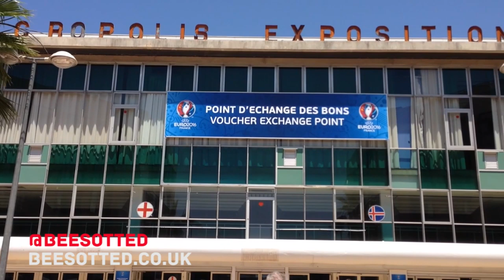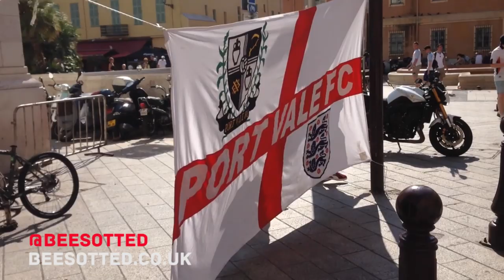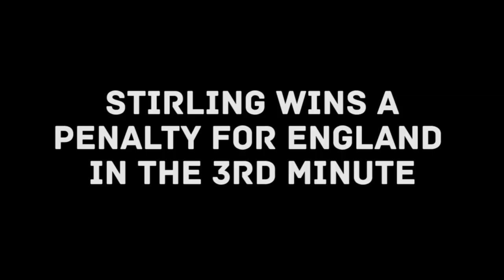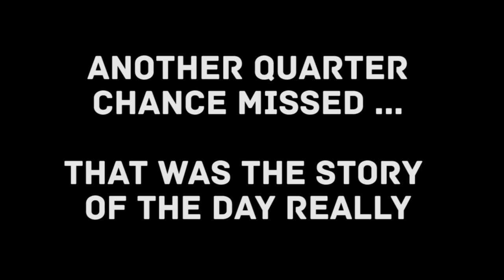Euro 2016 Tour Part 9 | England Freeze Against Vikings | Iceland 2 England 1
Matchday in Nice was completely chilled. England fans were in fine voice. Iceland fans were extremely confident.

England went ahead after only 3 minutes through a Wayne Rooney penalty only to find themselves 2-1 behind by half time. Goals were scored by Ragnar Sigurdsson  - a defender who plays for Krasnodar who finished 3rd in the Russian Premier League last season - and Kolbeinn Sigthorsson - a striker who scored three goals in 26 matches for Nantes who finished 14th in the French league last run-out.

And that was it. England was never to recover from being behind to  a resolute Icelandic side despite having nearly 70% possession.

The final whistle saw fans berating the team whilst applauding their Icelandic rivals. England were beaten fair and square. This gutless performance was quite hard to take.

We have all the action from the day - in the bars and on the terraces of Nice talking to England and Iceland fans ... what was a great day out (apart from the football of course).

Follow all Beesotted's blog, vlog and podcasts around Euro 2016. We have loads of them and - despite England being pertty abject - there are some great moments in the two weeks we were out there.

Filmed and Produced by Billy Grant and Dave Lane (All Mouth No Action)

Leikdagur Nice var alveg kælt. England aðdáendur voru í fínu rödd. Iceland aðdáendur voru mjög öruggur.

England fór fram eftir aðeins 3 mínútur í gegnum Wayne Rooney refsingu aðeins að finna sig 2-1 á bak við hálfa tíma. Markmið voru skoraði Ragnar Sigurðsson - varnarmaður sem spilar fyrir Krasnodar sem lauk 3. sæti í rússnesku úrvalsdeildinni á síðustu leiktíð - og Kolbeinn Sigþórsson - framherja sem skoraði þrjú mörk í 26 leikjum fyrir Nantes sem lokið 14. í frönsku deildinni á síðustu hlaupa-út .

Og það var það. England var aldrei að batna frá því að vera á bak við ákveðin á íslenskum hlið þrátt fyrir að hafa nærri 70% eignar.

Flautan sá lofti berating liðið meðan applauding íslenskum keppinautum sínum. England var barinn sanngjörn og veldi. Þetta gutless árangur var alveg erfitt að taka.

Við höfum allar aðgerðir frá þeim degi - í börum og verönd á Nice tala við Englandi og Íslandi aðdáendur ... ég hvað var frábær dagur út (burtséð frá fótbolta auðvitað).

Fylgdu öllum Beesotted er blogg, vlog og podcast kringum EM 2016. Við höfum fullt af þeim og - þrátt fyrir England að vera pertty abject - það eru sumir mikill augnablik í tvær vikur við vorum þarna úti.

Teknar og Framleitt af Billy Grant og Dave Lane (All Mouth No Action)